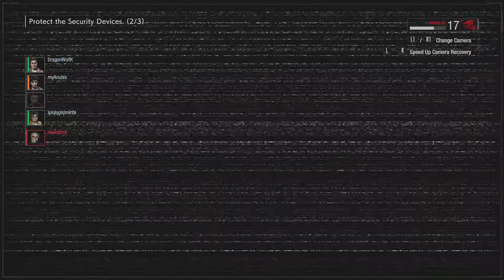RESIDENT EVIL RESISTANCE: 1 minute 8 seconds of resistance vibes